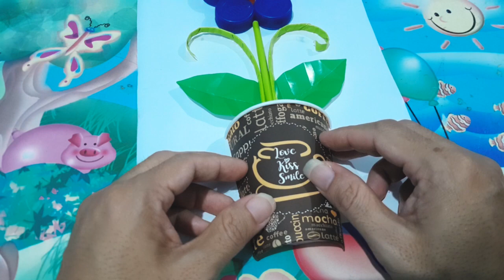Cara Membuat Bunga Hias dari Tutup Botol dan Kertas Origami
kerejinan anak anak sekolah dasar